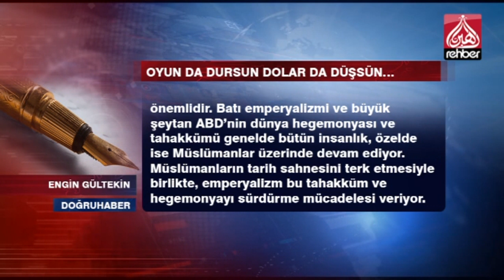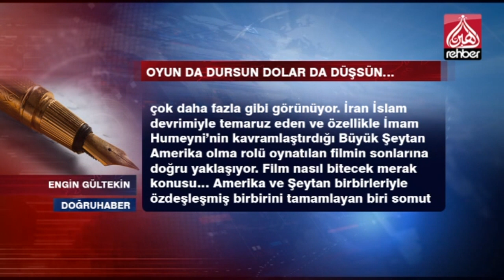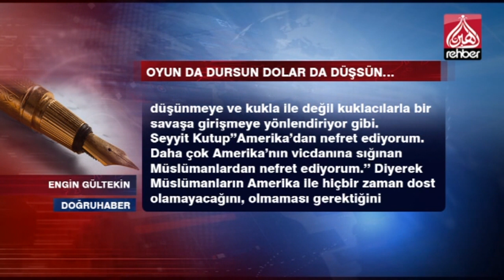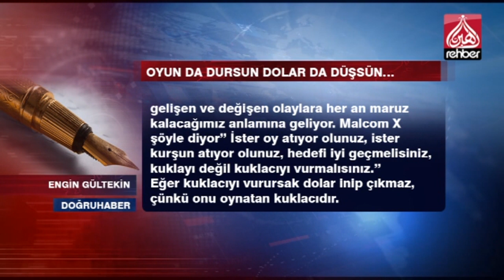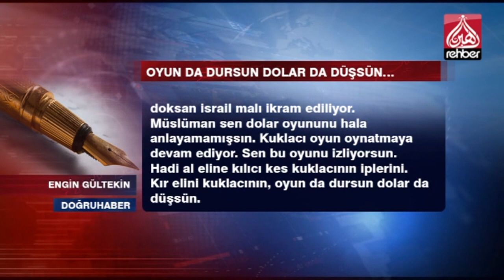OYUN DA DURSUN DOLAR DA DÜŞSÜN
SESLİ MAKALE
ENGİN GÜLTEKİN / DOĞRUHABER

 Müslümanlar her dönemde çeşitli sıkıntı, bela ve musibetlerle karşılaşmışlardır. Bu bela ve musibetler karşısında gösterilen tavır, Müslümanların nasıl bir zihin dünyasının olduğunu, dünya görüşünün ne olduğu, inanç ve tutumlarında nasıl bir durum arz ettiğini göstermesi açısından önemlidir.

Batı emperyalizmi ve büyük şeytan A.B.D nin dünya hegemonyası ve tahakkümü genelde bütün insanlık, özelde ise Müslümanlar üzerinde devam ediyor.  Müslümanların tarih sahnesini terk etmesiyle birlikte, emperyalizm bu tahakküm ve hegemonyayı sürdürme mücadelesi veriyor.

ABD kabul etsek de etmesek de bugün dünyayı kendi inanç ve değerleri doğrultusunda şekillendiriyor. Dünyaya verdiği şeklin bozulmasını ve bozdurulmasını da istemiyor.

Son çeyrek asırdır BOP ve Ilımlı İslam projesine verdiği hız, diğer şekli korumaya yönelik plan ve projelerden çok daha fazla gibi görünüyor.

İran İslam devrimiyle temaruz eden ve özellikle İmam Humeyni'nin kavramlaştırdığı Büyük Şeytan Amerika olma rolu oynatılan filmin sonlarına doğru yaklaşıyor. Film nasıl bitecek merak konusu…

Amerika ve Şeytan birbirleriyle özdeşleşmiş birbirini tamamlayan biri somut diğeri soyut, biri ins diğeri cins, biri görünen diğeri görünmeyen, biri sömüren diğeri suiistimal eden ve ikisi de bozmaya, aldatmaya, günaha, kan dökmeye sebebiyet veren boyutlarıyla yekvücut olmuştur.

Amerika ile savaşan bilsin ki şeytanla savaşıyor. Şeytan devamlı tuzak kuran ve ıslah olma ümidi kaybedilmiş bir varlıktır. Şeytan kıyamete kadar aldatma ve saptırma görevini yapacaktır.

Amerika insan görünümünde şeytanlık, devlet görünümünde haydutluk görevi yapmaktadır.

Seyyit Kutub'un muhteşem tespiti bizi Amerika konusunda bir kere daha düşünmeye ve kukla ile değil kuklacılarla bir savaşa girişmeye yönlendiriyor gibi.

Seyyit Kutup''Amerika'dan nefret ediyorum. Daha çok Amerika'nın vicdanına sığınan Müslümanlardan nefret ediyorum.'' Diyerek Müslümanların Amerika ile hiçbir zaman dost olamayacağını, olmaması gerektiğini bildirmektedir.

Peki, Amerika ile dost olduğunu söyleyen, müttefik olduğunu söyleyenlerin, bugün ekonomik savaştan, doların yükselmesinden şikâyet etmeleri ve kendilerinin hiçbir suçlarının olmadığını söylemeleri ne kadar samimi ne kadar masumdur.

Bunların dönüp bir iç muhasebe yapmaları ve suçlarından tövbe etmeleri gerekmiyor mu?

Biz millet olarak geçmişi çabuk unutan, duygusal davranan, tabirimi mazur görün çabuk gaza gelen bir toplumuz. Geçmişi çabuk unutuyor ve perdenin arkasında olan olaylara vakıf olmak gibi bir gayretin içine girmiyoruz. Bu da bizim anlık gelişen ve değişen olaylara her an maruz kalacağımız anlamına geliyor.

Malcom X şöyle diyor'' İster oy atıyor olunuz, ister kurşun atıyor olunuz, hedefi iyi geçmelisiniz, kuklayı değil kuklacıyı vurmalısınız.''

Eğer kuklacıyı vurursak dolar inip çıkmaz, çünkü onu oynatan kuklacıdır.

Eğer kuklacıyı vurursak Ortadoğu'da bu kadar kan dökülmez, dünya kaos ve savaşlar arenası olmaz.

Amerika bu kuklacıların hem fikirsel hem de finansal öncülüğünü yapan haydut bir devlettir. Amerika'nın bugünkü dünya üzerindeki rolü, dünyanın süper gücü olma konumunu korumak, aldatmak ve kaos çıkarmaktır. Yani Şeytanın rolünü eksiksiz yerine getirmektir.

Müslümanlar hem bu şeytanın oyununa ortak oluyor, ekonomik olarak destekliyor. Hem de veryansın ediyor…

 Amerika doları niye yükseltiyor? Niye ekonomik savaş yapıyor diye…

Siz şeytandan Allah'a secde etmesini mi bekliyorsunuz. Şeytan şeytanlığını yapıyor.

Sen Müslüman, Müslümanlığının gereğini yapıyor musun?

İşte asıl cevaplandırılması gereken soru bu olsa gerek diye düşünüyorum.

Geçen birkaç şehirlerarası otobüs yolculuğunda şahit olduğum olay; servislerde cola başta olmak üzere yüzde doksan israil malı ikram ediliyor.

Müslüman sen dolar oyununu hala anlayamamışsın.

Kuklacı oyun oynatmaya devam ediyor. Sen bu oyunu izliyorsun.

Hadi al eline kılıcı kes kuklacının iplerini.

Kır elini kuklacının, oyun da dursun dolar da düşsün.

   OYNATMA LİSTELERİMİZ